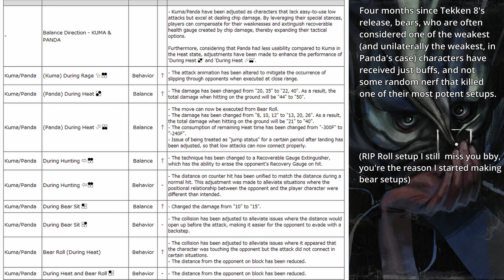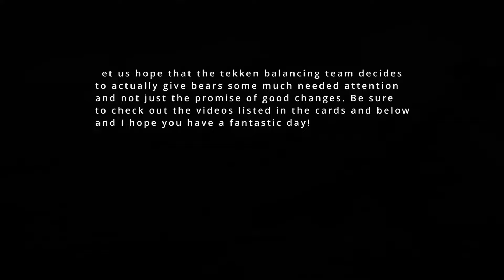The NEW PATCH 1.04 setups!!!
Panda is fun but she could use some help ngl, especially after bamco nerfed the b1+4ff roll setup. I hate this dumb company and this dumb game so much man, but i love labbing so here we are.

timestamps:
00:00 intro
00:10 comments on the patch (skip ahead if you know)
01:00 breakdown of grab
01:47 2,1,2 setup
02:46 db2,1 techtrap
03:33 Shooting star within combos
04:32 Into the stratosphere
04:55 Final thoughts
05:18 Outro